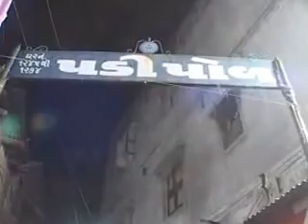AHMEDABAD SHERY GARABA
SHERY GARABA ALUPT KE NAJDIK.
         NAVARATRY YANE PRACHIN STYEL SHERY GARABA JISKO GUJARATI SANSKRUTI AUR PARAMPARA KE ABHINN ANG MANA JATA HAI. LEKIN JIS TIME SE PARTY PLOTO ME GARABA KA AAYOJAN HONE LAGA HAI US TIME SE YUNG LOGO KO SHERY GARABA KA CREZ KAM HONE LAGA HAI. JO AAP YAH GARABE ME DEKHARAHE HO.
MARKANT KANSAR,SHERY GARABA KA KHELAIYA & LADY KHELAIYA SAID.
         LEKIN IS SHAAL GARABE KHELATE KHELAIYAO KO SHAJ NIRASHA DEKHANE MILATI HAI KYUKI IS DEC-2012 ME GUJARAT ME JO CHUNAV HAI USKE NAJAR ANDAJ SE SAHI ME JYADA SPONCER NAHI MILE JIS KI VAJAH SE DECORETION AUR GAYAKO KA BUGET KAM KARANA PADA HAI.
        KU6 LOGO KA KAHANA HAI KI IS SHAAL SHRY GARABA BADHE HAI LEKIN US ME GANEVAALE KAM HAI. HA LEKIN KAHI IS SHAL KE MAHOL SE AISA LAG RAHA HAI NEXT YEAR KE GARABE ME SAHI ME LOG SHERY GARABE ME JYADA JUTENGE.
        SHERY GARABA KA KHAS MAHATVA YAH RAHA HAI KI APNI SHERY -ILAKA JO AAJAKAL ATANKWAD KA BHAY JUTATA HAI USKI SAMANE YAH LOG GARAV SE KAHATE HAI KI CHAHE KOI BHI YAH SHERY GARABE KO NUKSAN POHACHAN CHAHE TAB BHI MAA KI ITANI ASIM KRUPA RAHATI HAI KI KU6 BHI NAHI HO SAKATA AUR MAA VAH GALAT KARANE AANE VALE KO BHI SATBUDHI DETI HAI JO VAH GALAT LINE PE CHADH GAYA HO VAHI SE VAAPAS APNE SAHI IMANDRI KI ROJOROTI ME JUT JATA HAI. SATHI ME YAH SHERY WALO KO BHI MAA KA ITANA SATT DIKHAI DETA HAI BADIBADI SOCITE AUR FLATO ME JO CHORI-DAKETI HOTI HAI LEKIN IS SHERY ME HAM 9 DAY MATAJI KI ITANI BHAKTI-GARABA KHELATE HAI AUR MAA KO BHI KHUS KARATE HAI KI YAH MAAA HAMARI PURA SAAL HAMARI RAKSHA KARATI HAI AUR AISE HADASE SE DUR RAKHATI HAI MAA KHUD HAMERI RAKSHA KARATI HAI.